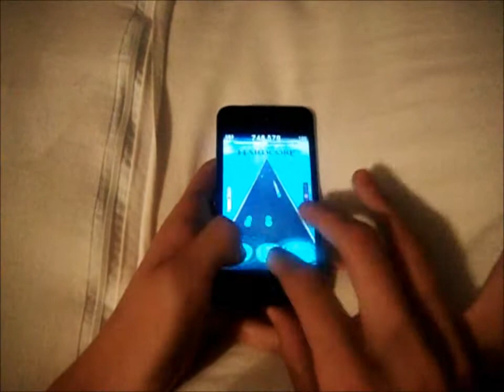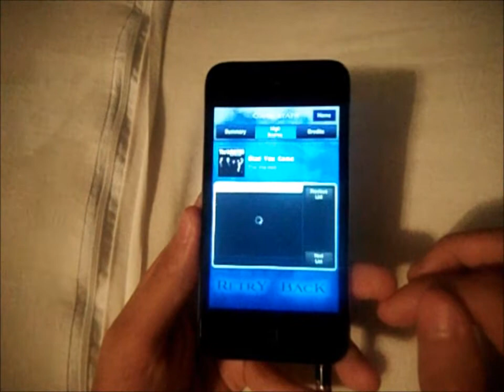Glad You Came - The Wanted - Tap Tap Hardcore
Amazing chart by neharoni
Accuracy suck though -_-